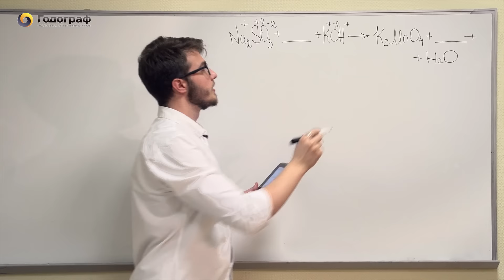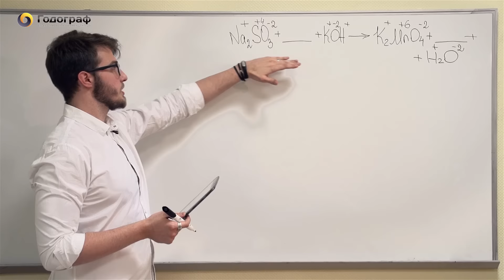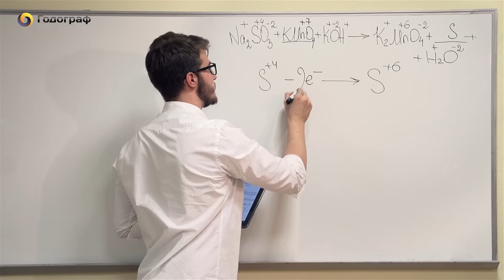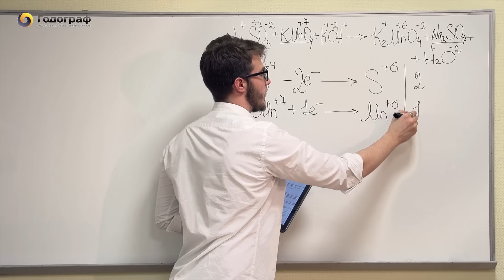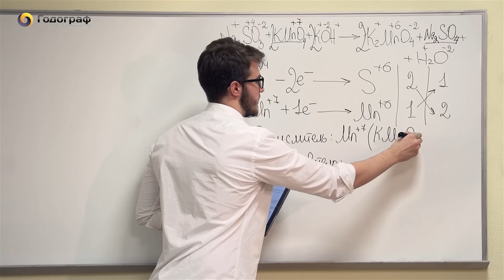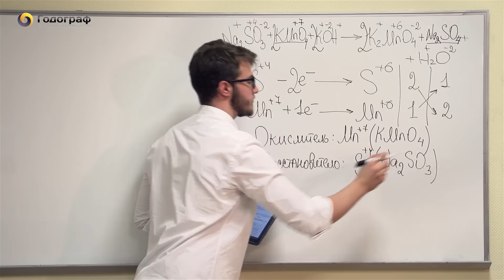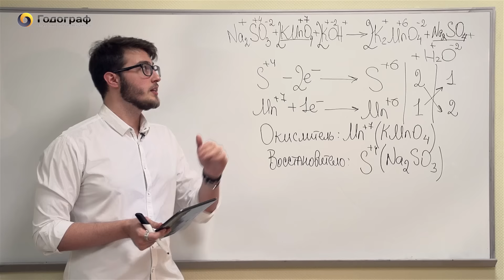ЕГЭ по химии 2017. Задание №30.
Яндекс Дзен:
Видеоразбор Демонстрационного варианта ЕГЭ 2017 по Химии.
Задание №30.
Преподаватель: Гуленков Александр.
Федеральная сеть учебных центров «Годограф», курсы подготовки к ЕГЭ и ОГЭ.